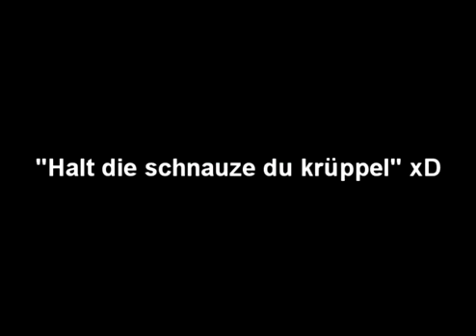NetariaTS, einfach zerstört die Leute!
Hey Leute, hier mal ein lustiger Zusammenschnitt, welcher per Zufall entstand.
Nehmt das nicht zu ernst, denn wir waren es auch nicht. ^^